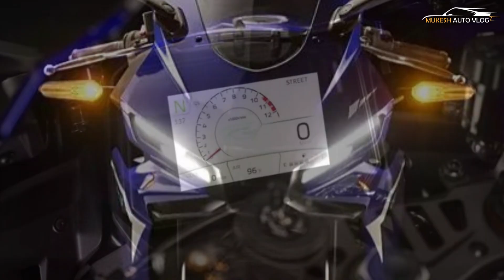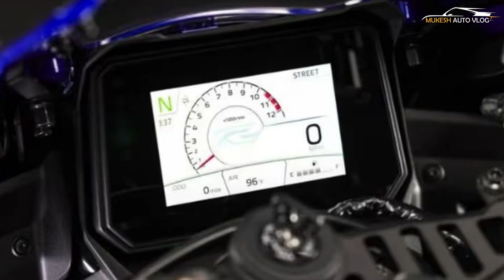Updated Yamaha R3 2025 Launched With Revamped Design, New Colour TFT Display And More Features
After staying untouched for many years, the Yamaha R3 has finally received a much-needed update for the year 2025. The latest iteration boasts tweaked bodywork and additional features. The motorcycle looks much sharper and more aggressive now with a revised fascia. The sleeker DRLs flank a projector LED headlight which sits inside an air intake-like provision. The side fairings have also been given a minor nip and tuck along with the tail section and the overall stance looks sportier than before. The R3 is also not as bland as before on the features front since Yamaha has equipped it with an assist and slipper clutch, finally! This will certainly make spirited riding safer and lighten the clutch-pull action. Furthermore, it gets a new LCD console which can be connected to a smartphone via Bluetooth. We think it's high time Yamaha gives a TFT dash to the R3 to keep up with the competition. The main technical specifications of the 2025 Yamaha R3 remain the same as its predecessor. It is powered by a 321cc, parallel-twin engine that produces 41.4bhp and 29.5Nm and comes mated to a six-speed gearbox. Suspension duties are handled by USD front forks and a rear monoshock, both sourced from KYB. Stopping power comes from a single disc at both ends with dual-channel ABS. The Yamaha R3 competes against the Aprilia RS457 and Kawasaki Ninja 500. The Japanese bike maker might launch the updated model in India soon, perhaps around early 2025.